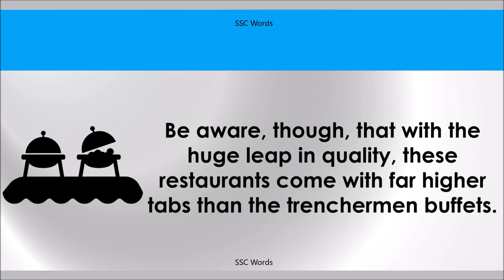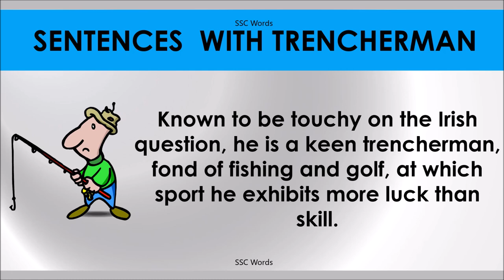TRENCHERMAN # Improve English # Meaning and 5 sentences # GRE CAT GMAT word # SSC Words